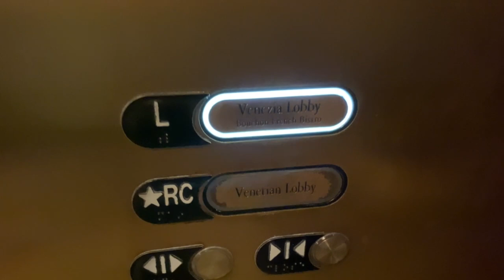Bouchon Las Vegas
Song
Firefly
Artist
Jim Yosef

jr food and travels
vegas foodie
bouchon bakery
vegas french food
thomas keller
bouchon vegas
bouchon bakery las vegas
las vegas eats
las vegas eats 2021
best vegas eats
las vegas strip food
las vegas strip restaurants 2021
bouchon bistro
bouchon las vegas review
bouchon bakery napa
las vegas food tour
las vegas foodie
las vegas foodie tour
las vegas food on the strip
best french restaurant in las vegas